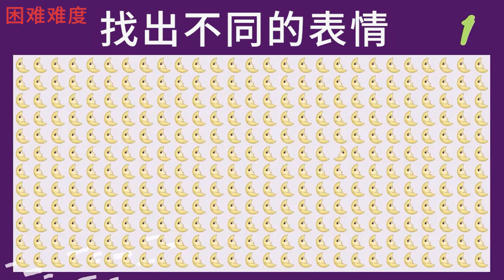这视频会在5个广告以后播放！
點擊下方【❤感謝】即可發送(超級留言)喲~